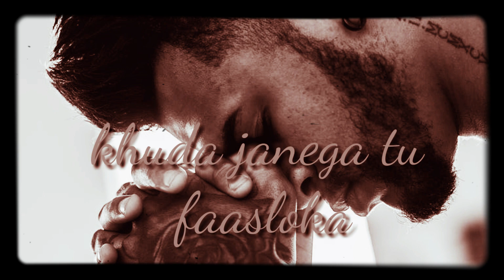Tu Nahi Jo In Labon Pe Ek Shikayat Reh Gayi Hai new WhatsApp status video||khuda tujhe bhi Pyar hoga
Sumanmangaraj sad😥 what's app status video tu nahi jo in labon pe ek shikayat reh gayi hai em_mahii khuda tujhe bhi Pyar hoga status sad song tiktok
New Whatsapp Status Video 2018, New Love status, Whatsapp Status, Romantic Whatsapp Status, Sad Whatsapp Status, New Whatsapp Status Video, Whatsapp Video Status, New WhatsApp Status, whatsapp status video